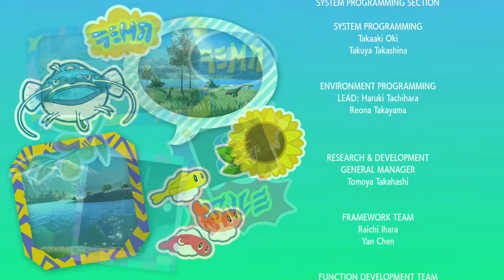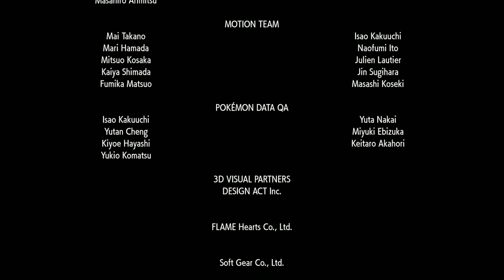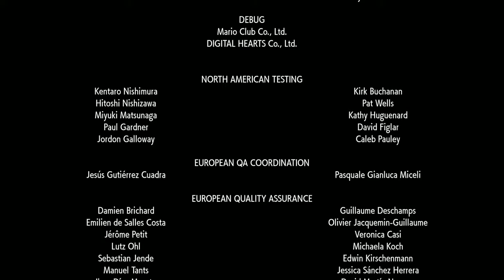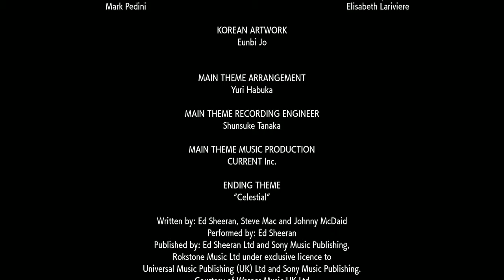THE END! - Pokémon Scarlet - Gameplay Playthrough Pt. 30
We make our way down all the way in areo zero, and find an AI of Professor Sada, turns out the real one passed away. The AI wants us to destroy the time machine, however it tries to stop us due to it having Professor Sada's memories. We defeat it...barely XD. Than our Koriadion's face off, in there true forms. We win, and the Professor decides to go to the past, as that is what the mother had of wanted. Letting us stop the time machine, and save Paldea. Even though Arven was sad, we were able to cheer him up, by going on another adventure. Idk if I'll do more playthroughs of this game now, however, I did very much enjoy it. I would give this game a 7.5/10, it definitely has issues, however, the game/gameplay is still overall really fun :)